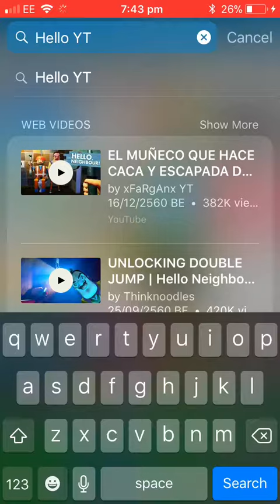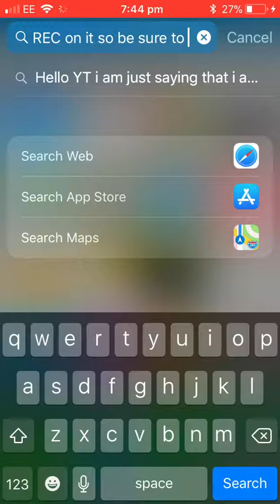My Update For Lego Batman 3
I’m going to play Lego Batman 3 soon